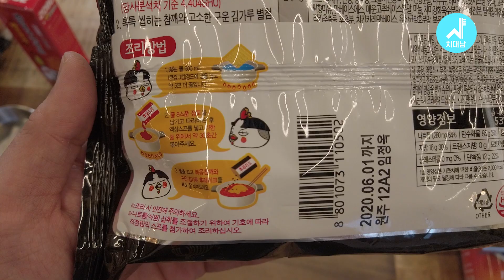치과의사 비추?! 불닭볶음면 먹방 + 핵 불닭치약 양치 리뷰! ※ 100% 내돈내산 후기! ※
치약계의 핵인싸템, 핵불닭볶음면 맛(?)이 난다는
🔥불닭치약을 직접 써봤습니다!🔥

인기 유튜버들이 체험해본 불닭치약!
질러볼까? 💰🤑 고민된다면?!?!

치과의사 치대남이 직접 구매한!
리뷰 영상 먼저 보세요~~  👀